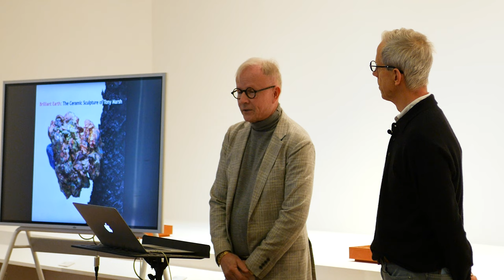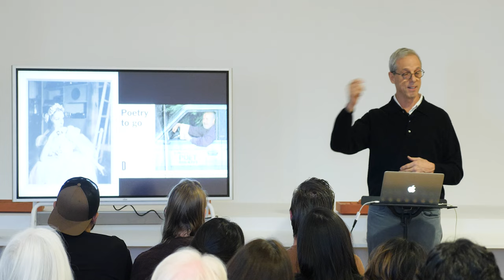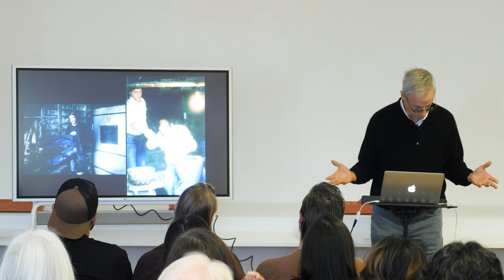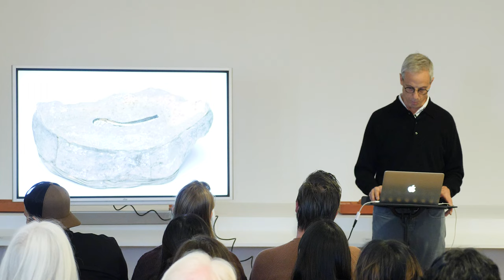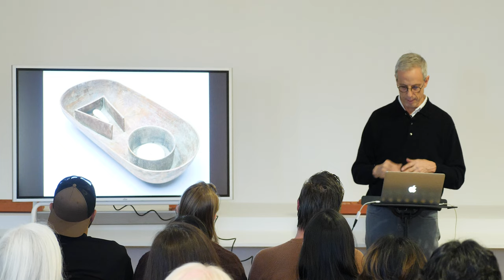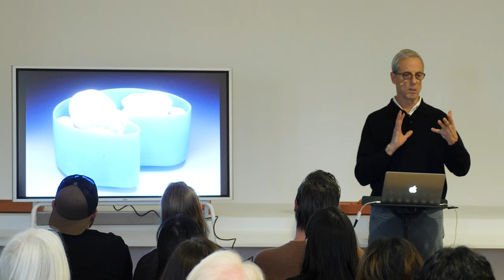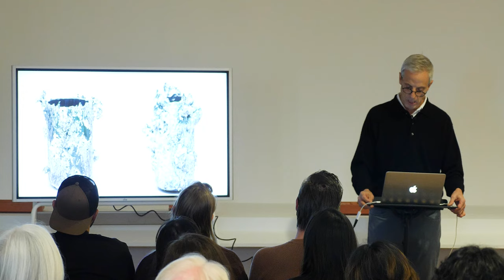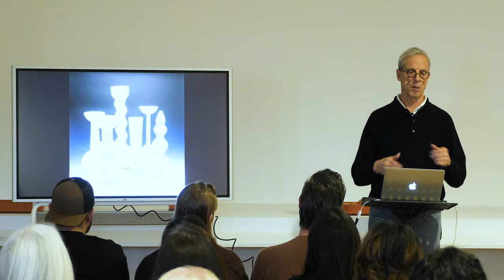Beyond the Frame with Ceramic Artist Tony Marsh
The Long Beach Museum of Art is pleased to present Beyond the Frame, a conversation series exploring art and culture. Exhibiting artist Tony Marsh held a talk and Q&A at the Long Beach Museum of Art in the Jean and Charles Lane Oceanview Gallery.

Tony Marsh (b. 1954, New York) grew up in central California. He earned a BFA in Ceramic Art from California State University, Long Beach (CSULB) and an MFA from Alfred University. Marsh, a professor at CSULB, chaired the Ceramics Department for 25 years (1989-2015) and is currently the founding Director for the Center for Contemporary Ceramics, a national and international residency program on the CSULB campus connected to the Ceramic Arts Program. He has been exhibited in solo and group exhibitions since 1992, and his work is in over 30 permanent collections around the world, including the Contemporary Museum of Honolulu, Los Angeles County Museum of Art, Metropolitan Museum of Art (NY), Museum of Art and Design (NY), Museum of Fine Arts, Houston, San Jose Museum of Art, Taipei Ceramics Museum, and LBMA.

On view through March 19, 2023, Brilliant Earth: The Ceramic Sculpture of Tony Marsh presents a landmark survey of the contemporary sculptor and ceramicist, spanning 1972 to present. This exhibition features works from his early series: Water, Marriage, Fertility and Creation Vessels—through his most recent and ongoing series Crucibles and Cauldron, aptly named after instruments formed with fire. Marsh pays homage to what pottery has always required—hold, preserve, beautify—but within that context takes aim at the fringe in order to explore the new, with work spurred by curiosity, risk-taking and fearless exploration.

Brilliant Earth is presented by BCM Foundation, Evalyn M. Bauer Foundation, The Kenneth T. and Eileen L. Norris Foundation, John Fielder and Donita Van Horik, Dr. Ronald and Sylvia Hartman, William Gillespie Foundation, Anton and Jennifer Segerstrom, Josephine Molina and Heather Rudy, Pam and Dan Munzer, and Bess J. Hodges Foundation.

Funding for Beyond the Frame and Digital Education is partially provided by the Apostle Foundation.